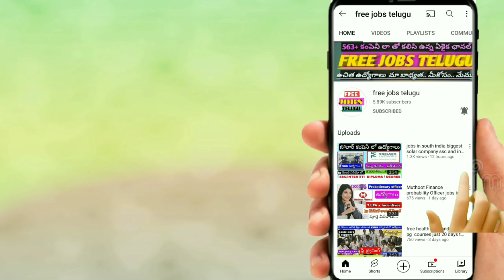icici customer support executive job openings details with hr contact number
Hello. మిత్రమా... ఎలా ఉన్నారు... ☺️🤗
Welcome to "free jobs telugu "
ఎవరు కూడ రూపాయయి  కూడ అడగరు..
మేము పూర్తి  కంపెనీ లతో మాట్లాడక మాత్రమే  మన ఛానల్ లో ప్రసారం చేస్తాము...